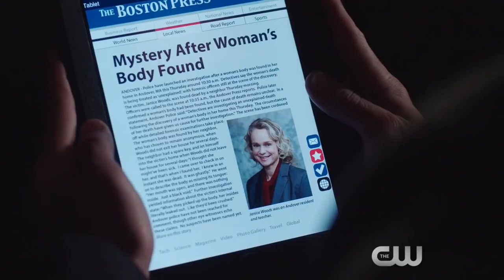Supernatural 12x13 Sneak Peek #2 "Family Feud" (HD) Season 12 Episode 13 Sneak Peek #2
Supernatural 12x13 "Family Feud" Season 12 Episode 13 Sneak Peek #2 - When Sam (Jared Padalecki) and Dean (Jensen Ackles) look into a murder at a museum, they learn a ghost from a merchant ship that sunk in 1723 may be at the heart of the mystery. After realizing “The Star” was the same ship that Crowley’s (Mark A. Sheppard) son Gavin McLeod (guest star Theo Devaney) should have been aboard, they enlist help from Rowena (guest star Ruth Connell) to track Gavin down. Kelly Kline (guest star Courtney Ford), still pregnant with Lucifer’s child, takes refuge with a demon after an angel attempts to kill her. PJ Pesce directed the episode written by Brad Buckner and Eugenie Ross-Leming (#1213). Original airdate 2/23/2107.

Supernatural 12x13 Sneak Peek #2/Preview "Family Feud"
Supernatural Season 12 Episode 13 Sneak Peek #2
Supernatural 12x13 Sneak Peek #2 "Family Feud" (HD)

» Watch Supernatural Thursdays at 8:00pm/7c on The CW
» Starring: Jared Padalecki, Jensen Ackles, Misha Collins